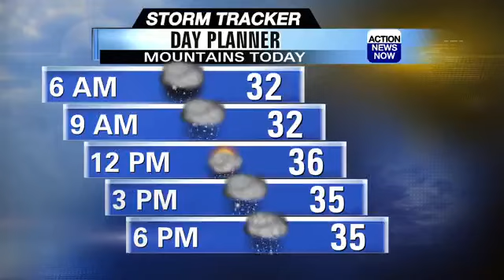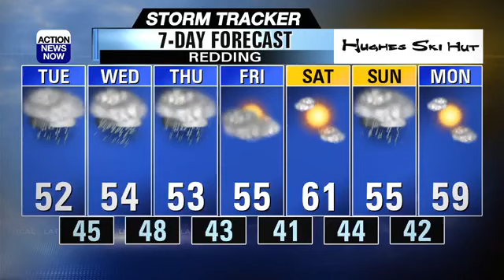Severe winter weather ahead for Northern California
Heavy rain, snow, and gusty South winds ahead for Northern California